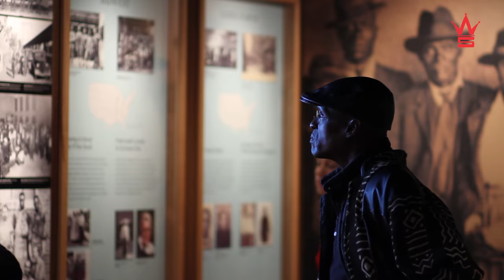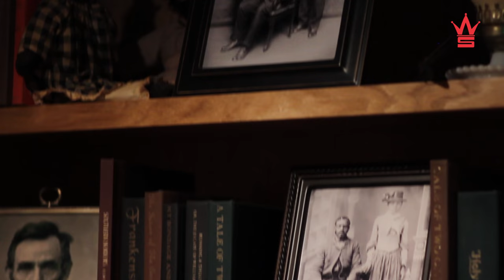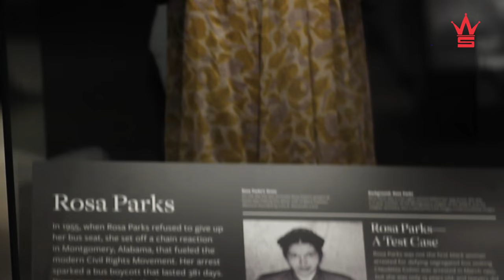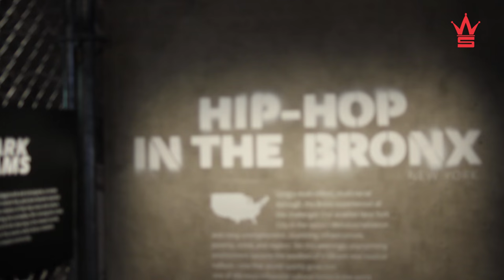Sorrow And Triumph: Visiting The African American Museum Of History And Culture (Short Documentary)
Executive Producer: @QWorldstar
Directed by Kelly Kaylan & Sarvan Singh